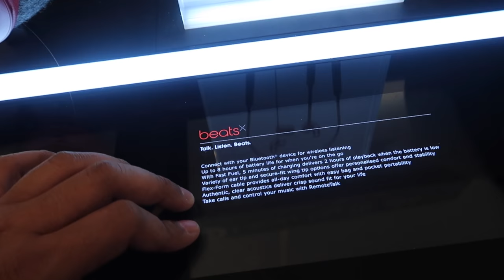الذكاء الاصطناعي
انستغرام Instagram